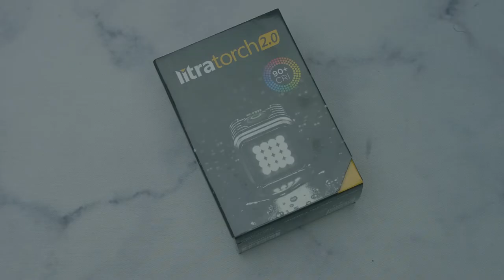Lume Cube VS Litra Torch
Today we are seeing which action cam light is the best value between the Lume Cube and Litra Torch lights.

Litra torch
Litra Torch 2.0
Litra filter set
Lume Cube accessories
cage (lighthouse)
New mod kit
RGB gels
CTO gels
diffusion bulbs
honeycomb grid
light shaping bundle
dji mavic pro bundle
mod frame master pack(air)
DJI Phantom 4 mounts
Mavic Pro Mount
Colored Cap Kit
Smartphone mount
magnetic back cover